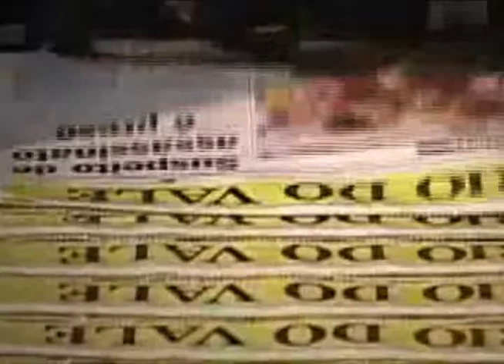Pezão participa de inauguração de fábrica no Complexo Califónia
Assista parte do discurso do vice-governador durante evento que reuniu autoridades de Barra do Piraí e região.